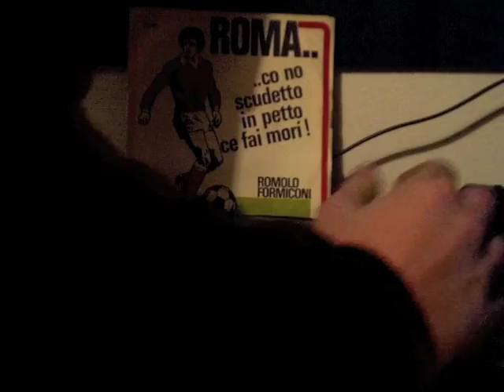Romolo Formiconi - Roma... co no scudetto in petto ce fai morì!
Canzone dedicata all'AS Roma cantata da Romolo Formiconi e il suo complesso. Il lato A del 45 giri pubblicato dalla Disco Boom presenta proprio 'Roma... co no scudetto in petto ce fai morì' (R. Piccolo - A. Guglielmi - P. Mirigliano) mentre sul lato B è presente la canzone 'Ciao Roma' (R. Piccolo - A. Guglielmi - P. Mirigliano).